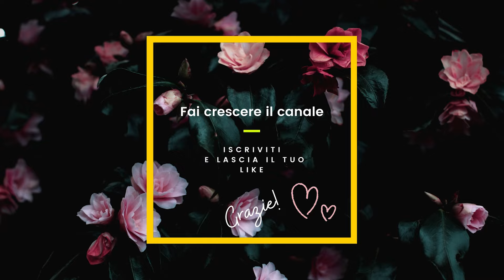La cappella della Madonna di Loreto In Matelica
Con Matteo Parrini, storico locale, oggi conosceremo in ogni dettaglio la bellissima cappella della Madonna di Loreto. Essa si i trova all'interno della concattedrale di Matelica; Santa Maria Assunta. Fu realizzata da Carlo Cambi, egli la ideò con una bella decorazione in stucco e dipinti con le storie del trasporto della Santa casa sulla volta e, con la Natività e la fuga in Egitto sulle pareti.